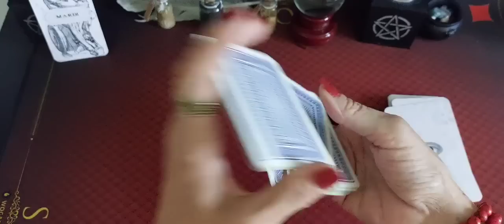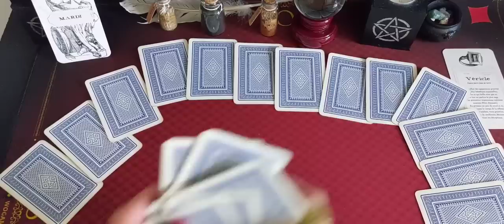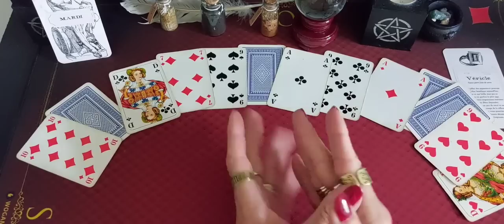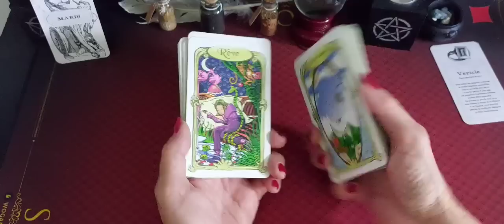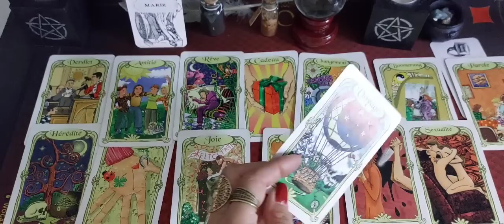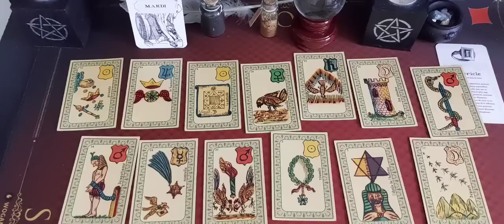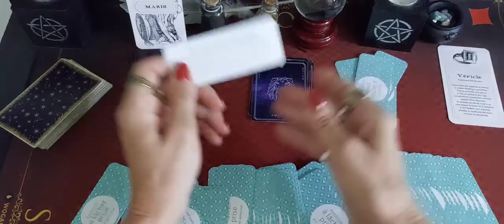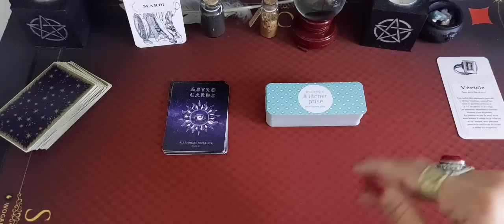Tirage général du jour Mardi 22 Août 2023 🔮 ❤️ 🔮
Concours toujours ouvert on oubli pas le cœur ❤️

 l'oracle Augure blanc🃏

Mr  Belline

 Message la petite boite pour lâcher prise 🎎

Musique proposed by Cervonext Electro Music
Liqwyd-summer Nights- COPRIGHT FREE
[CEM] Liqwyd - Summer N.